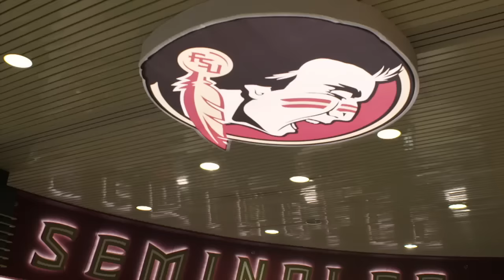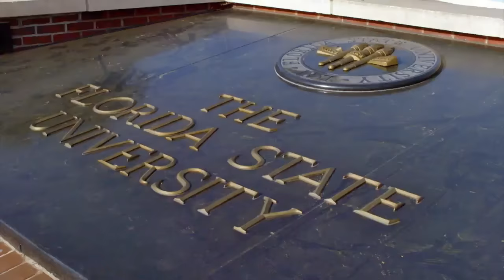Deion Sanders & Jalen Ramsey Return to Florida State | 2016 NFL Draft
Florida State cornerback Jalen Ramsey sits down with NFL Media's Deion Sanders to look back on his college career and prepare for what's to come in the 2016 NFL draft.